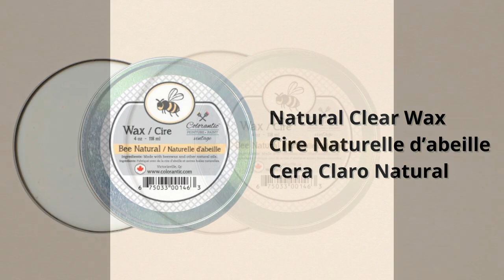BIL// Cire Naturelle d'abeille/Natural Clear Beeswax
Cire - Naturelle d'abeille
*English Below*

Dans cette courte vidéo, vous verrez des meubles qui ont été finis avec Naturelle d'abeille, une cire Colorantic.

Nos cires sont compatibles avec toutes les peintures à base de craie Colorantic. Nous avons 6 couleurs de cires différentes soit Naturelle d’abeille, Tempête grise, Brune antique, Lingot d’or, Charbon noir et Neige blanche. Toutes nos couleurs sont compatibles et peuvent créer une variété de nuances.

Saviez-vous que la cire Colorantic empêche le bois de sécher ? Et oui, en le nourrissant profondément et cela évite donc la formation de fentes ! Cirer un meuble, c’est aussi faciliter son entretien et faire en sorte que les taches ne pénètrent pas profondément dans le bois. La cire contribue aussi à rehausser le veinage du bois.

La cire permet aussi de réaliser un large éventail de finition. Que ce soit pour réaliser un faux fini ou ajouter une subtile touche de couleur avec la cire, les différents types de cires et leur polyvalence vous ouvrent un monde de possibilité !

Wax - Bee Natural Beeswax
In this short video, you will see furniture that has been finished with Bee Natural, a Colorantic wax.

Our waxes are compatible with all Colorantic chalk-based paints. We have 6 different wax colours: Natural Beeswax, Grey Storm, Antique Brown, Gold Bar, Black Coal and White Snow. All our colours are compatible and can create a variety of shades.

Did you know that Colorantic wax prevents wood from drying out? That's right, it nourishes it deeply and prevents cracks from forming! Waxing furniture also makes it easier to maintain and ensures that stains don't penetrate deep into the wood. Wax also helps to enhance the wood grain.

Wax can also be used to create a wide range of finishes. Whether you want to create a faux finish or add a subtle touch of colour with wax, the different types of wax and their versatility open up a world of possibilities !